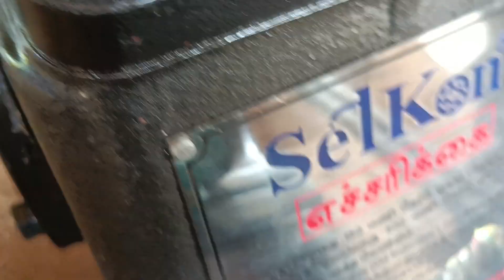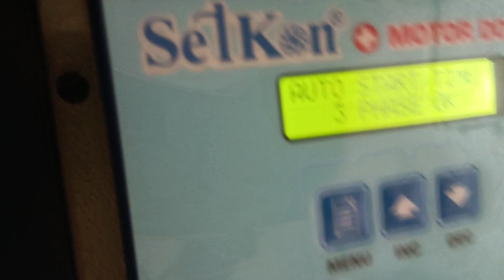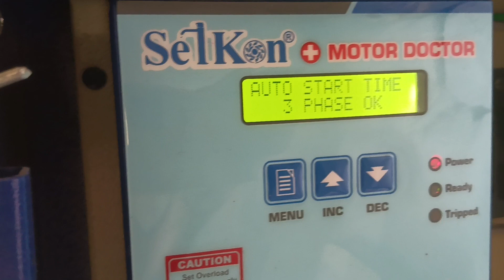SELKON DOUBLE PUMPING POONDURAI ERODE DT - 9655731777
SELKON Innovative deep bore well water pumping @ half the cost and 20 years Maintenance  free water pumping.

SELKON
1. Trible Times Water Pumping from Compressor based Bore well
2. Alternative to Bore well Submersible Motor
3. It has increase your water pumping capacity by Twice.
4. It is equal to bore well submersible motor pump
5. Low cost and high water pumping
6. No motor coil burning issues
7. No salt formation in pipe, because no water Sterling
8. No load to motor because constant pressure water  pumping.

SELKON INDUSTRIES PVT. LTD, Kannudaiyampalayam, Ganapathypalayam, Erode to Karur Road, Erode, Tamil Nadu, India, Mobile: , 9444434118, Office: Sales: 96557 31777, 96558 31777,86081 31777, 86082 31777, 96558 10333. Service: 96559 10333.